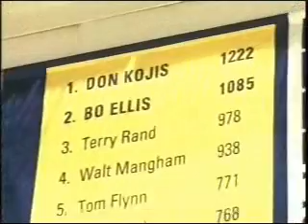Trevor Mbakwe Interview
Trevor Mbakwe interview on the Tom Crean show - Broadcast on Time Warner Sports Channel 32 in Milwaukee